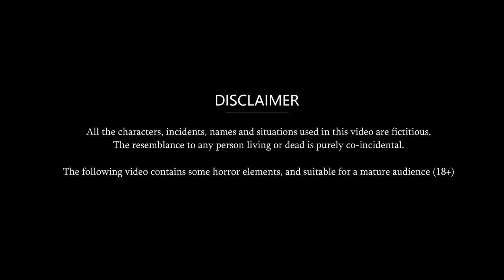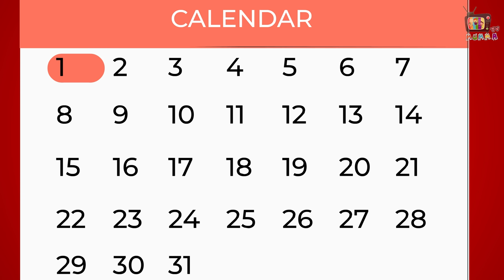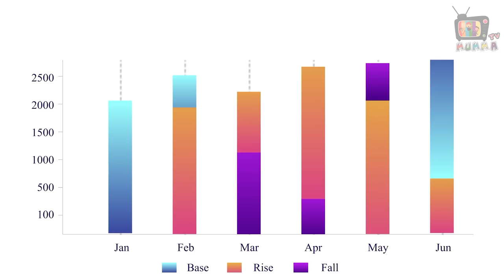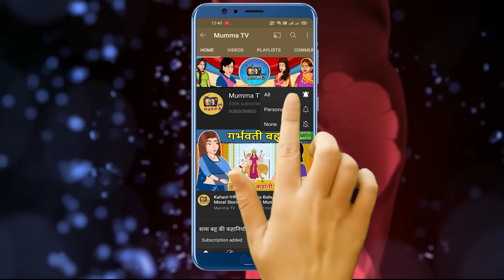Kahani शादी की Shopping : Saas Bahu ki Kahaniya | Stories in Hindi | Hindi Moral Stories